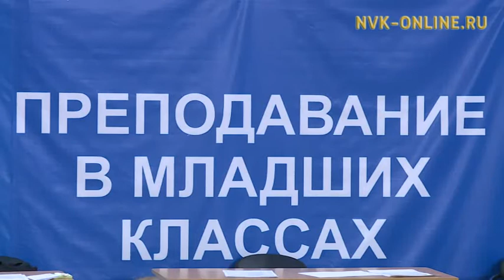Скоро станет известно, кто попал в финал V Национального чемпионата WORLDSKILLS RUSSIA